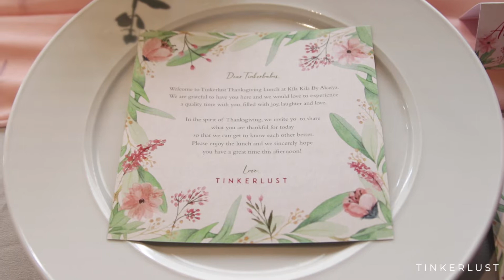Tinkerlust Thanksgiving Lunch with Sellers Community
Tinkerlust celebrates Thanksgiving Day 2018 with sellers and featured sellers, to show our gratitude for their undying support. How do you celebrate Thanksgiving day this year?
Thank you for:
Kila Kila by Akasya, for the beautiful place and food
Ikigai Decor for the fabulous table setting
Tiff Body and Spalosophy for the goodie bag
See you on the next Tinkerlust event
HAPPY THANKSGIVING